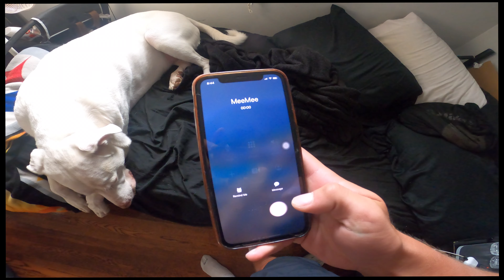Gopro Hero 8: Florida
this video is about my experience backpacking through florida.This is entirely filmed on gopro hero 8. shoutout everyone who was apart of this.